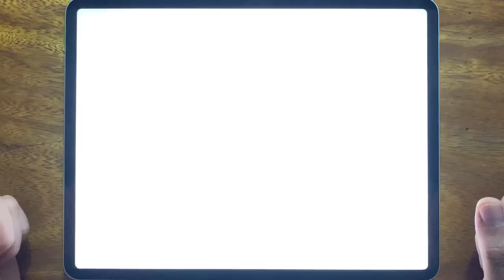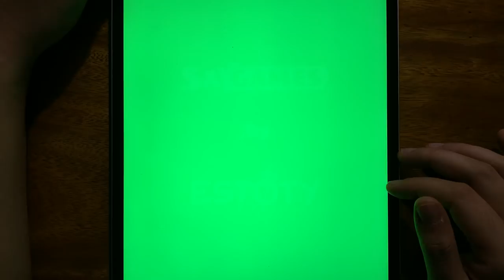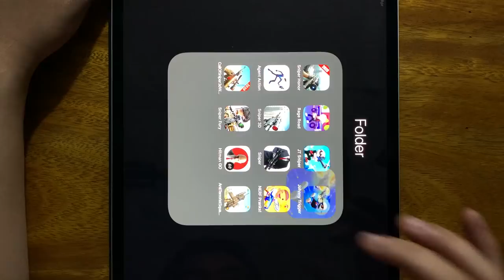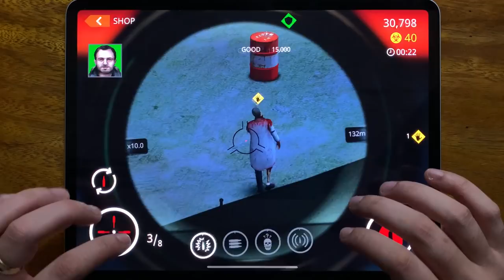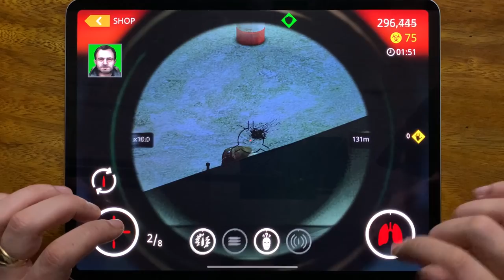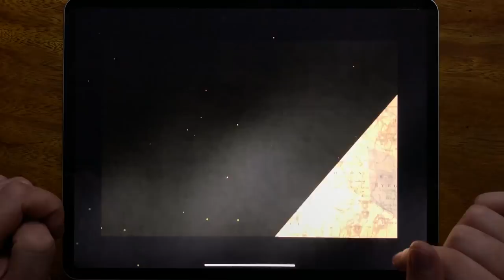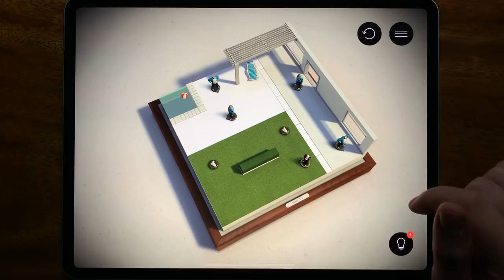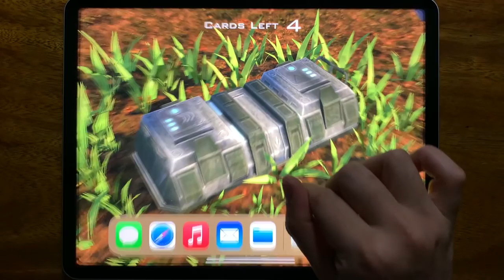Sniper Honor, Rage Road, JT Sniper, Johnny Trigger, Agent Action, Sniper 3D, Hitman Sniper....